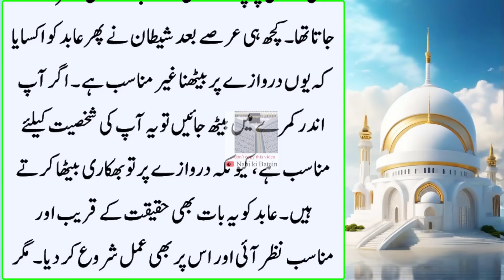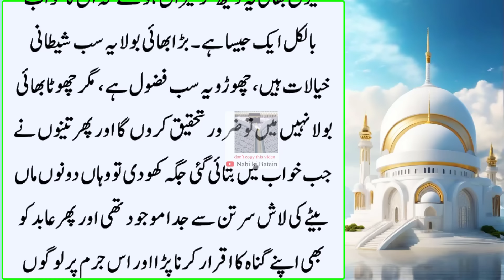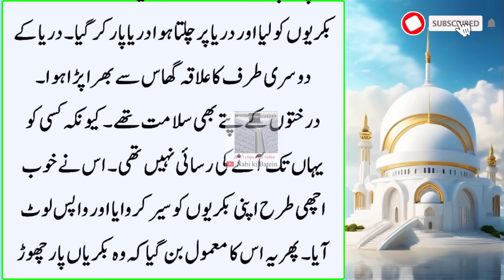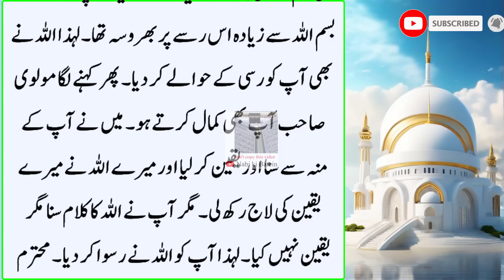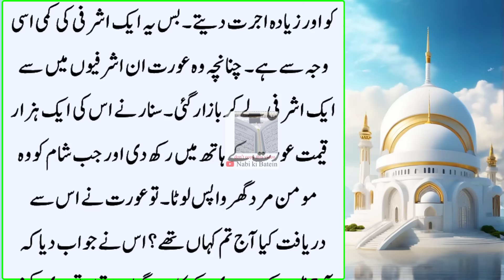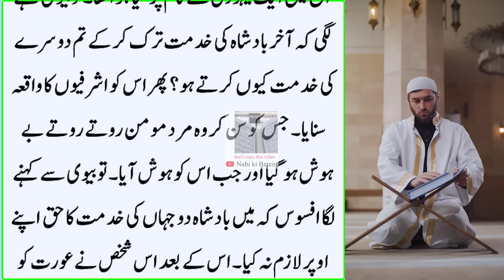A very instructive story of one Muslim brother and another Kafir brother | islamic Urdu Status